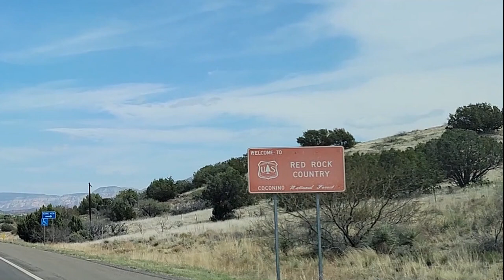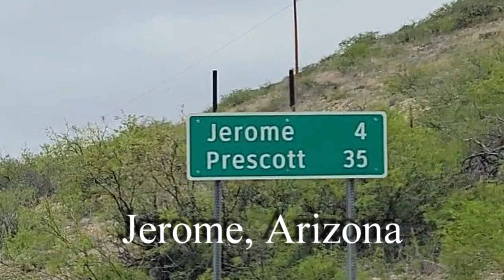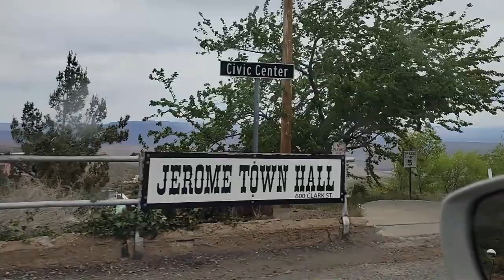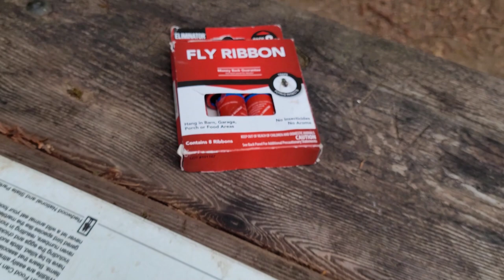#13 Full time van Life. I missed the Grand Canyon. I did it! My first BLM boondocking experience.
Please do not use moth balls in your vehicle while you are in it! See my next video for retraction and suggestions.

I really wanted to see the Grand Canyon. Cottonwood was an oasis after a long stretch in the desert and Jerome, Arizona was a pleasant surprise. I have a problem - mouse!

Sherry was a guest with van pest tips. Thank you, Sherri. This is a link to her YouTube channel, My Son's Mother